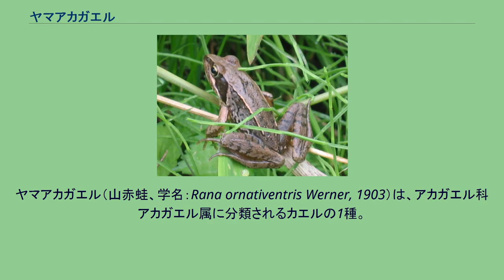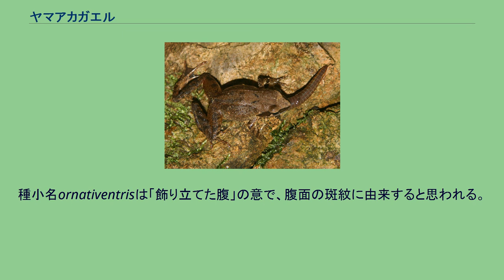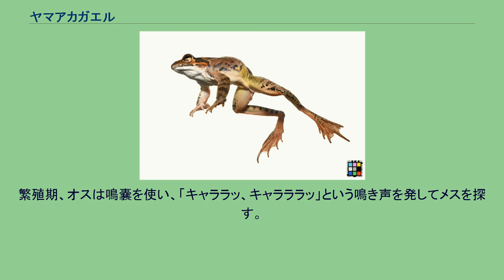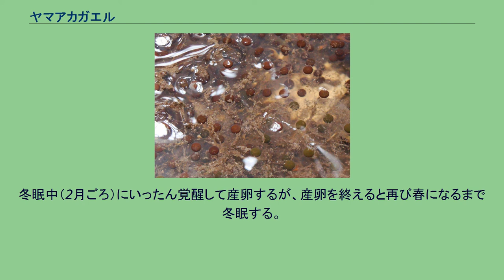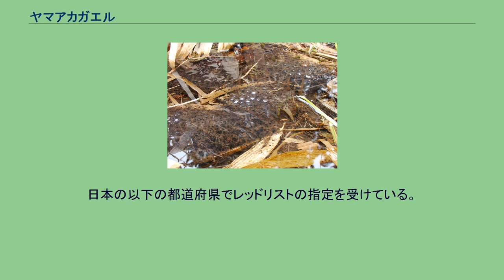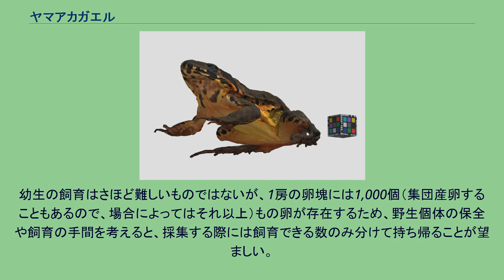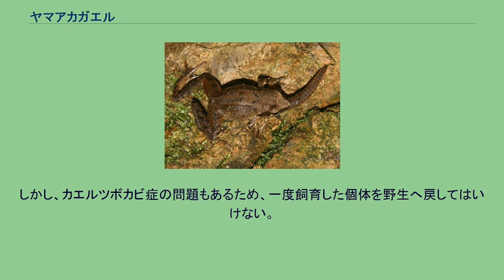ヤマアカガエル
ヤマアカガエル（山赤蛙、学名：Rana ornativentris Werner, 1903）は、アカガエル科アカガエル属に分類されるカエルの1種。
学名は「腹に模様をもったアカガエル」の意味。
日本の固有種で、本州・四国・九州・佐渡島に分布する。
成体の体長は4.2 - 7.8 cm。
オスは体長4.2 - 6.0 cm、メスは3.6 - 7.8 cm。
背面の体色は褐色・赤褐色・暗褐色で、変化に富む。
腹面は淡黄色。
ニホンアカガエルによく似ているが、背側線が鼓膜の後ろで外側に大きく曲がり込む点、下顎周縁部に大きな黒色斑がある点で区別できる。
また山地に生息するタゴガエルにも似ているが、タゴガエルは下顎周縁部が黒色の小班点で覆われている点で区別することができる。
種小名ornativentrisは「飾り立てた腹」の意で、腹面の斑紋に由来すると思われる。
後肢は長く静止した状態でも指が鼓膜に届き、水掻きは発達している。
卵は黒い球形。
幼生（オタマジャクシ）は成長すると体長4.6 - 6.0 cm程度で、ニホンアカガエルのオタマジャクシに似るが、胴部背面に点状斑紋はない。
丘陵地と山間森林内および、その外縁部にある池・小川・湿地・水田に生息する。
平地より山地に多く、ニホンアカガエルより森林内に生息する傾向が強い。
食性は動物食で、晩春 - 秋にかけ、主に森林の林床で昆虫・ミミズ・ナメクジなどを食べる。
繁殖期、オスは鳴嚢を使い、「キャララッ、キャラララッ」という鳴き声を発してメスを探す。
繁殖形態は卵生で、産卵期は1月 - 4月（ピークは2月 - 3月）。
日当たりの良い水たまりなどの止水域で、1,000 - 1,900個程度の卵を産む。
産卵された卵は寒天質が吸水し、直径約15 - 20 cmの卵塊になる。
低標高地（丘陵地・平地）では、本種とニホンアカガエルと同じ場所で産卵することも多いが、本種の卵塊はニホンアカガエルのそれに比べ、ゼリー状の物質が柔らかく、卵塊の形状が崩れやすい。
卵は2 - 3週間で孵化する。
幼生（オタマジャクシ）は主に水草や、石の表面に付着している藻類を食べるが、動物の死体・卵なども食べる。
6月 - 8月ごろ、オタマジャクシは生後3か月ほどで四肢が生えて上陸し、子ガエル（体長15 - 20 mm程度）となるが、そこから性成熟して繁殖を開始するまでには約2年を要する。
天敵が多く、成体の寿命は4 - 5年程度と考えられている。
成体は10月の終わり - 12月にかけ、林床や泥の中、落葉の溜まった溝の底で冬眠する。
土にもぐって冬眠するカエルも多いが、本種やニホンアカガエルは水底で冬眠する。
冬眠中（2月ごろ）にいったん覚醒して産卵するが、産卵を終えると再び春になるまで冬眠する。
天敵としてはヘビ類・鳥類（サギなど）・哺乳類（タヌキ・イタチなど）がいる。
幼生（オタマジャクシ）はトンボの幼虫（ヤゴ）・マツモムシなどの水生昆虫やイモリ、ヘビ（アオダイショウなど）に捕食される。
また、シャープゲンゴロウモドキの幼虫は本種やニホンアカガエルの幼生（オタマジャクシ）を主要な餌としているが、特にシャープゲンゴロウモドキの生息地では同種幼虫にとって、本種が重要な餌になっていると考えられている。
国際自然保護連合（IUCN）により、2004年からレッドリストの軽度懸念（LC）の指定を受けている。
以前は食用とされることもあった。
かつては湿田がニホンアカガエルにとって適した産卵環境になっていたが、圃場整備の進行により湿田はほとんどが乾田化された。
本種やニホンアカガエルは冬季に水田で繁殖するため、圃場整備による乾田化の影響を受けやすく、地域によっては個体群の急激な衰退が起きている。
アクア・トトぎふが2010年に、本種で日本動物園水族館協会による繁殖賞を受賞した。
他の両生類に先駆けて産卵を行ううえ、産卵場所が水田などと比較的目に付きやすい場所であることから、卵を採集して飼育されることも多い。
幼生の飼育はさほど難しいものではないが、1房の卵塊には1,000個（集団産卵することもあるので、場合によってはそれ以上）もの卵が存在するため、野生個体の保全や飼育の手間を考えると、採集する際には飼育できる数のみ分けて持ち帰ることが望ましい。
孵化した幼生は、植物食傾向の強い飼育初期には水草や茹でたホウレンソウ、動物食傾向の強い後期には甲殻類や水棲昆虫（乾燥や冷...